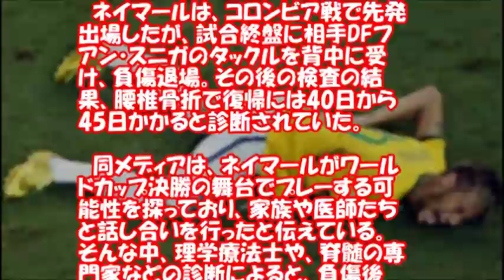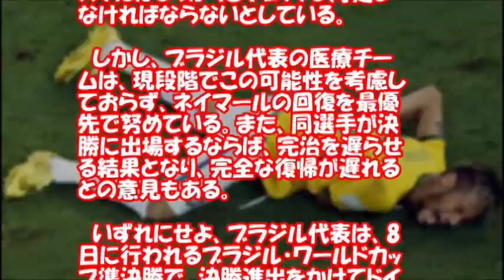骨折で戦線離脱のネイマール 決勝で強行出場か?!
4日に行われたブラジル・ワールドカップ準々決勝のコロンビア戦で、背骨を折る負傷をし、ワールドカップからの離脱を強いられたブラジル代表FWネイマールは、同代表が決勝へ進んだ場合、試合に出場できる可能性が出てきたと、ブラジルのテレビ局『TV Globo』が報じている。

　ネイマールは、コロンビア戦で先発出場したが、試合終盤に相手DFフアン・スニガのタックルを背中に受け、負傷退場。その後の検査の結果、腰椎骨折で復帰には40日から45日かかると診断されていた。

　同メディアは、ネイマールがワールドカップ決勝の舞台でプレーする可能性を探っており、家族や医師たちと話し合いを行ったと伝えている。そんな中、理学療法士や、脊髄の専門家などの診断によると、負傷後48時間は痛みが酷く続くとしているが、骨折自体は同選手の動きを制限するもではないとのこと。そのため、痛み止めの注射を打つことで効果があれば、決勝戦に出場できる可能性があるとしている。そして、出場を決断し痛み止めを使用するならば、薬物療法によるドーピングのリスクにはしっかりとチェックし対処しなければならないとしている。

　しかし、ブラジル代表の医療チームは、現段階でこの可能性を考慮しておらず、ネイマールの回復を最優先で努めている。また、同選手が決勝に出場するならば、完治を遅らせる結果となり、完全な復帰が遅れるとの意見もある。

　いずれにせよ、ブラジル代表は、8日に行われるブラジル・ワールドカップ準決勝で、決勝進出をかけてドイツ代表と対戦し、勝利しなければならない。